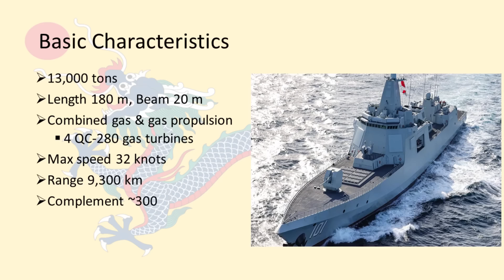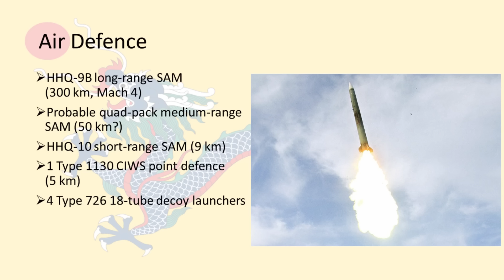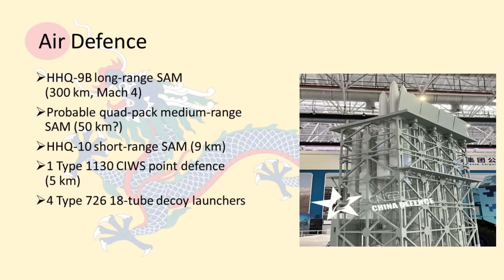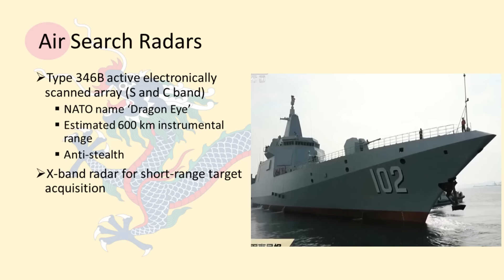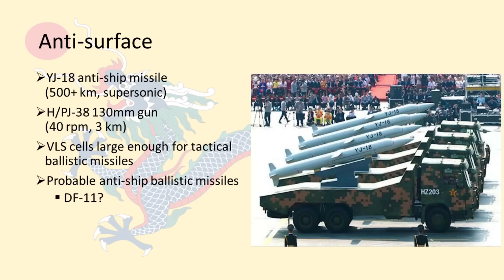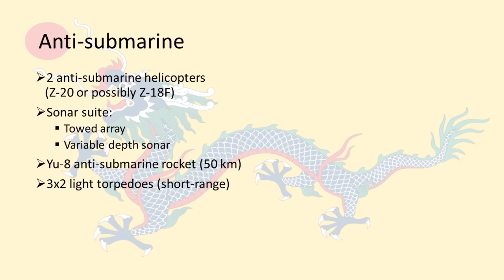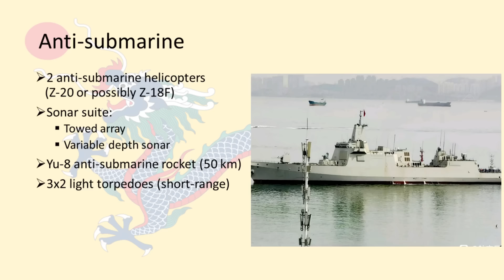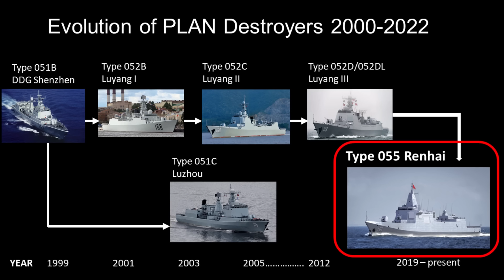China's Type 055 Destroyer Is the Most Powerful Warship - Here's Why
The growth of the Chinese Navy has led to the Type 055 large destroyer. This modern dreadnought is packed with great firepower for air defence, anti-ship and anti-submarine warfare.
The Type 55 will be deployed along with PLA aircraft carriers as part of Chinese carrier battle groups, providing a command and control centre. Large warships will inevitably be used to “show the flag” around the world.
For the West, the Type 55 represents an intensification of the naval arms race. What seems certain is that the PLAN will be building more of these capital ships.

CHAPTERS

00:00 – Intro
02:46 – Basic characteristics + Stealth
05:22 – Area Air Defence + Type 346B 'Dragon Eye' AESA Radar
09:34 – Anti-surface + Ballistic Missiles
11:50 – Anti-submarine + Future Upgrades